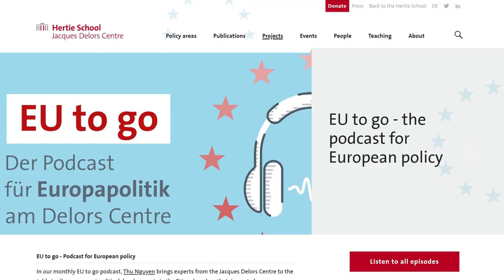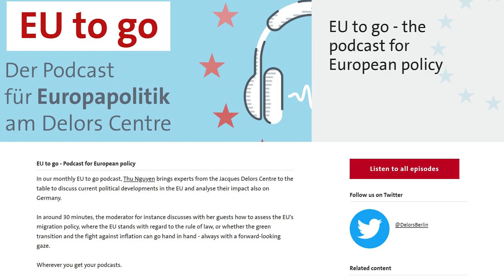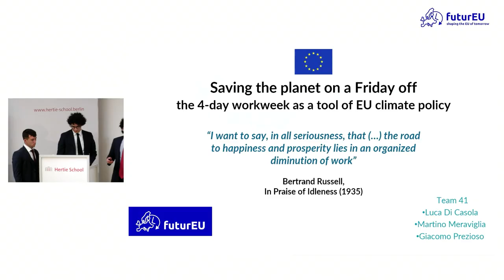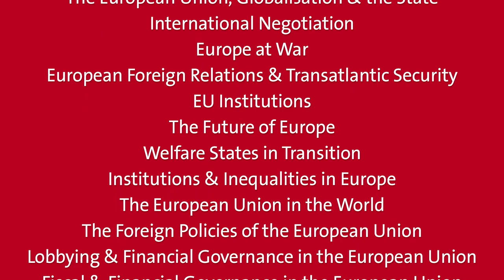Master of International Affairs: European Governance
Hear about the Master of International Affairs (MIA) concentration of European Governance from people you will meet on the course.